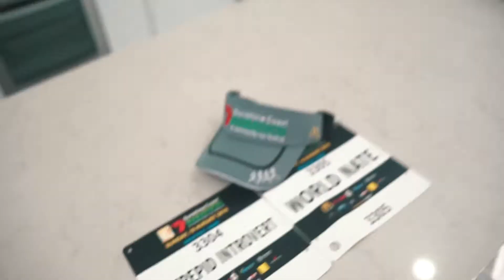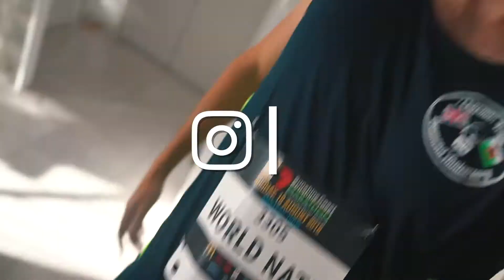Celebrating 60 Years of Marriage